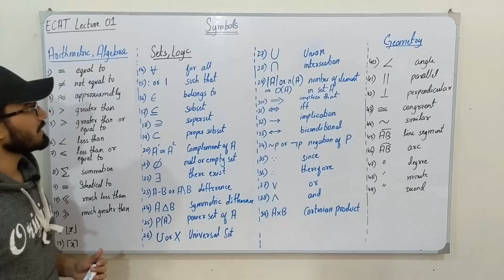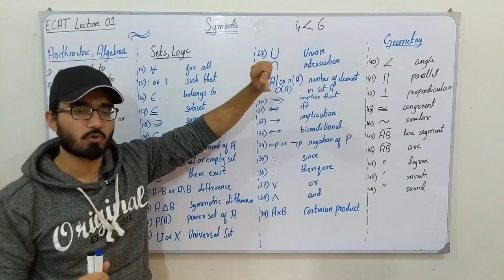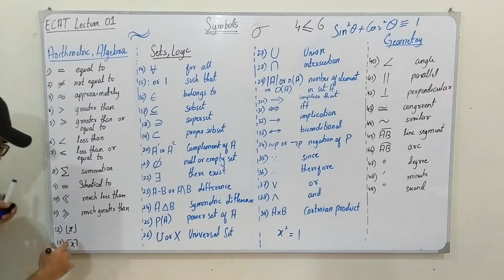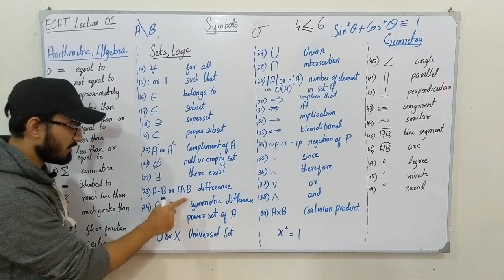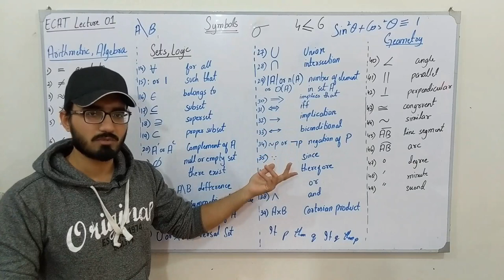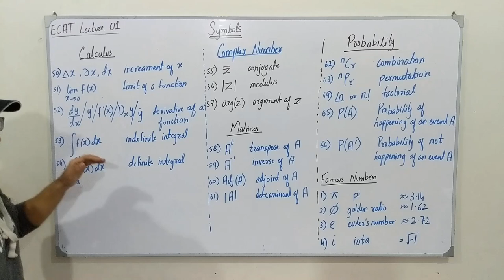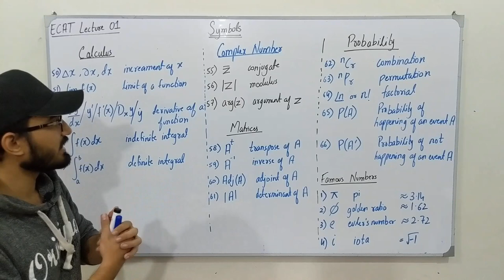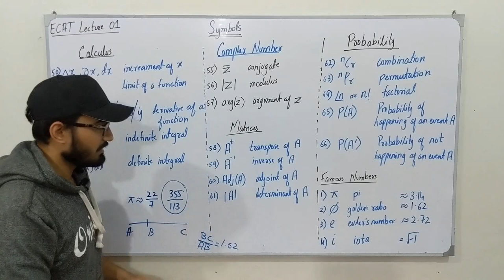Important Mathematical Symbols || Meaning & Examples || Saad Latif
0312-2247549